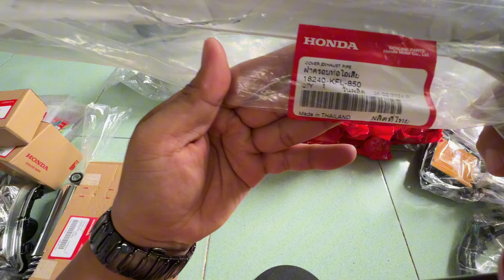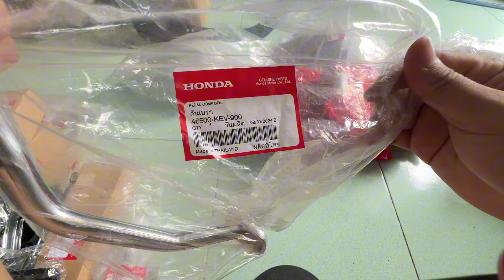Lâu lâu được 1 bữa no. Cảm ơn AE ủng hộ shop nghèo. Mạnh phụ tùng Wave thái new